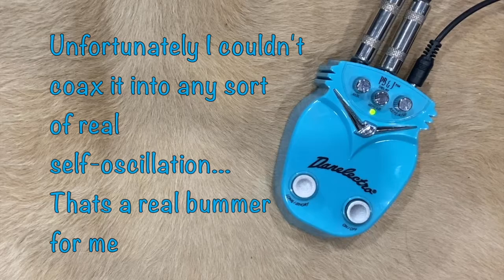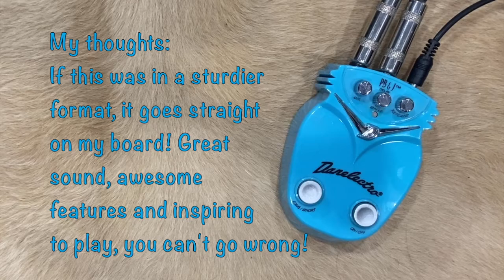Danelectro PB&J Delay - Danelectro Food Series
Super fun delay, all day long! Let me know what you thought of this pedal in the comments below!

The community on this channel is amazing and the more it grows the better it gets so if you want to become a part of this amazing community please subscribe and get involved in the comments of these videos!